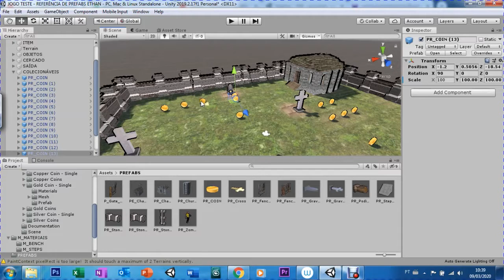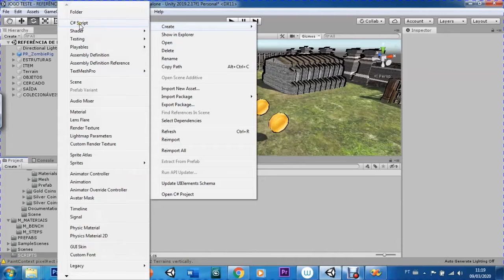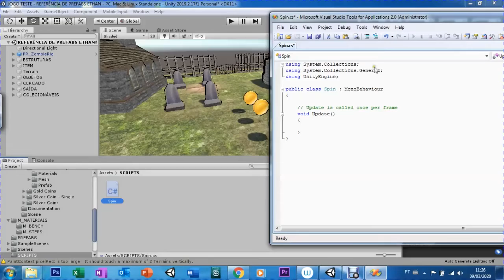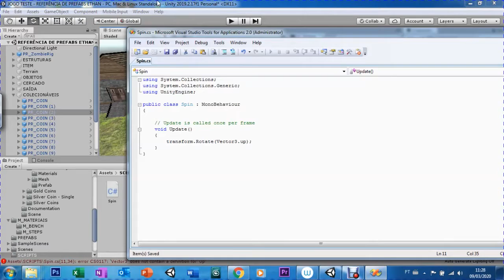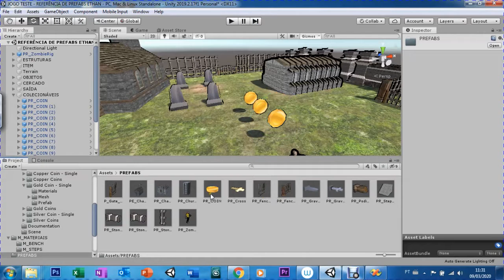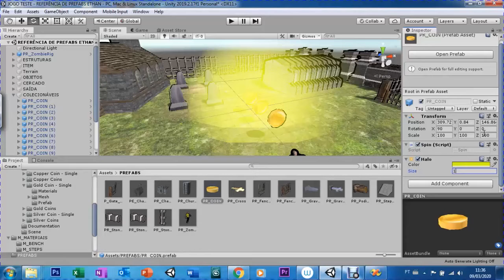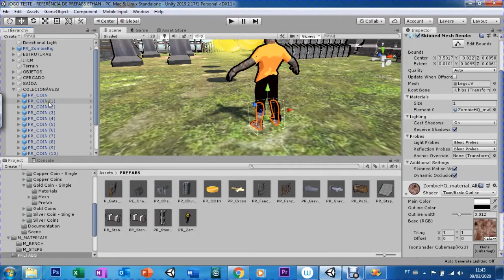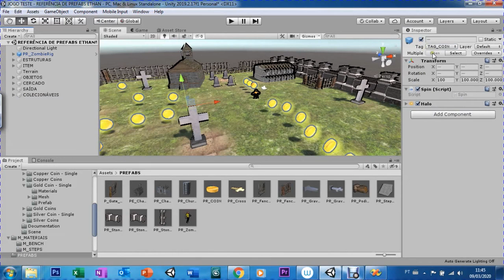UNITY - AULA 13 - LEVEL DESIGN VI